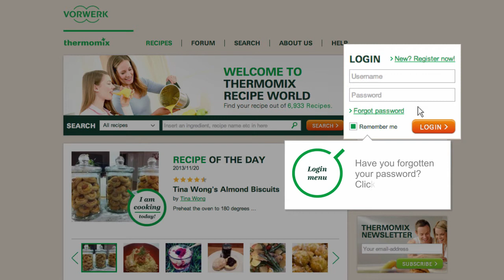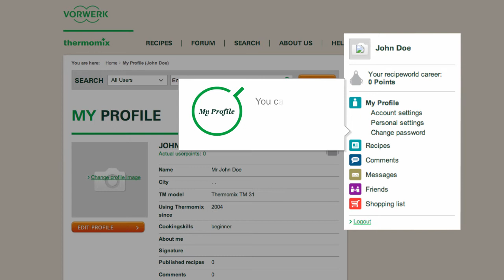Thermomix - Recipe Community - Forgot Password tutorial 04 - EN